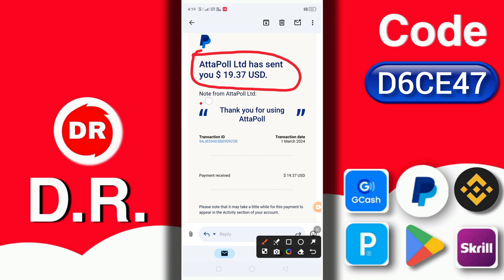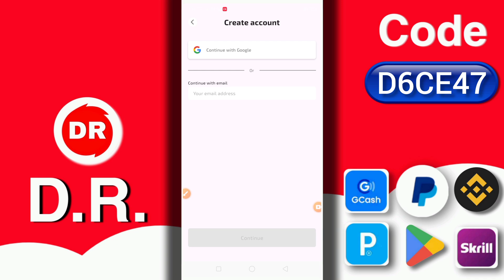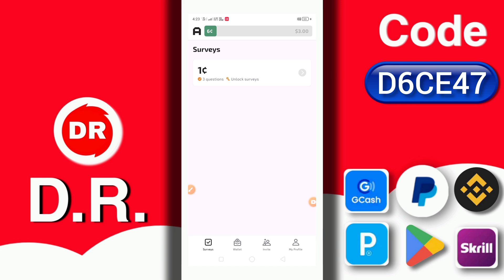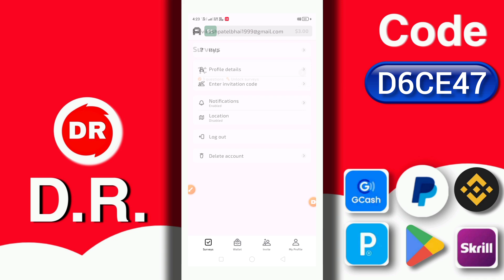Alpha Poll | Alpha Poll App | Alpha Poll App Payment Proof | Alpha Poll Withdrawal In PayPal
so gais is video mein humne yah bataya hai ki:-

Invite code 👉 D6CE47

SEARCH KEYWORD👇
alpha poll
alpha poll app
alpha poll app payment proof
digital rewards alpha poll app payment proof
digital rewards attapoll app payment proof
alpha poll app withdrawal proof
alpha poll app review
attapoll
attapoll app
attapoll se paise kaise kamaye
attapoll malayalam
attapoll unlimited trick
attapoll payment proof
attapoll real or fake
attapoll app payment proof
attapoll app malayalam
attapoll paid surveys
attapoll withdrawal
attapoll se withdrawal kaise kare
attapoll app withdrawal
attapoll app real or fake
attapoll app in telugu
attapoll app tamil
attapoll app review
attapoll app kya hai
attapoll app refer code
attapoll app withdrawal
attapoll app 2024
attapoll survey disqualified
attapoll survey trick
attapoll survey disqualified problem
attapoll survey answers
attapoll survey kaise kare
attapoll survey disqualified problem malayalam
attapoll survey nahi aa raha hai
attapoll survey problem
attapoll survey malayalam
attapoll survey review
attapoll payment failed
attapoll payment pending problem
attapoll payment proof malayalam
attapoll payment withdrawal
attapoll payment proof tamil
attapoll payment
attapoll paid surveys malayalam
 dollar earning apps
 apps to earn real money
 app to make real money
 application pour gagner de l'argent
 apps earn money
 internetten for kazanma
 internetten for kazanma 2024
 games to win real money
 legit earning app 2024 gcash
 les applications pour gagner de l'argent
 for kazandıran uygulamalar
 repocket earning app
 apps that pay you real money
 earn gcash

FOR EDUCATIONAL
PURPOSE ONLY.